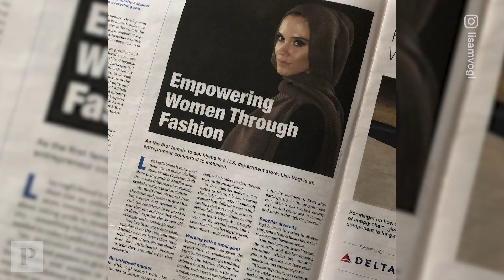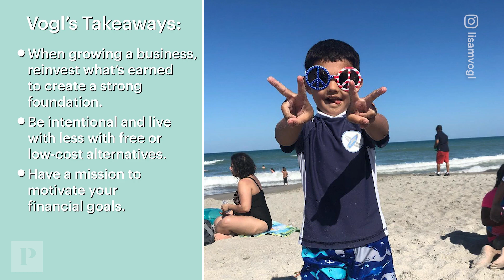How this Single Mom Built a Leading U.S. Hijab Brand with $7,000 | Real Moms Real Money | Parents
When the co-founder of Verona Collection, Lisa Vogl, converted to Islam in 2011, she started to wear the hijab full-time and discovered how challenging it was to find affordable, modest fashion pieces. This was a problem at the forefront of Vogl's mind since her career was rooted in fashion. In 2010, she quit her job to study photography and launched a career as an international modest fashion photographer. Two years later, Vogl got married and had her first son, Elias, putting a halt to her growing business. But Vogl wasn’t fulfilled as a stay at home mom, and after the birth of her second child, she decided to invest in her creative ambition once again. In 2015, Vogl decided to pair up with her co-founder, Alaa Ammuss, to create Verona Collection and provide Muslim women with accessible, affordable clothing options that aligned with their identity. The two invested $7,000 to launch a collection with just seven pieces. In a few weeks, the duo sold their entire inventory. However, just a few months after the collection's launch, Vogl became a single mom and realized her business must provide for her family in a way she hadn’t before. Vogl learned how to make the most of her small budget, and in a few years, Verona Collection was met with national acclaim, teaming up with Macy’s in 2018 to launch the department store’s first modest clothing line. Through her success, Vogl not only gives back to her community, but also continues to provide Muslim women a larger platform for representation.